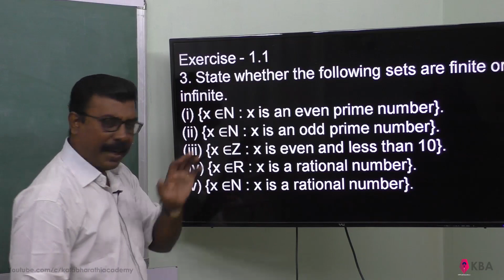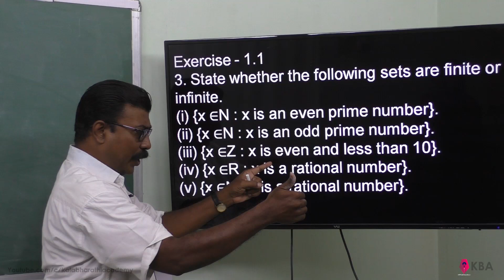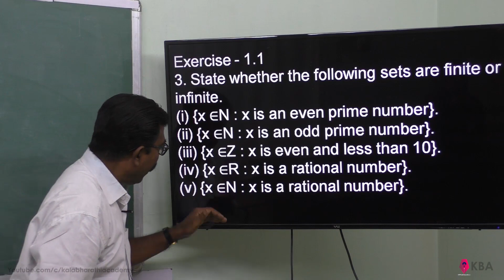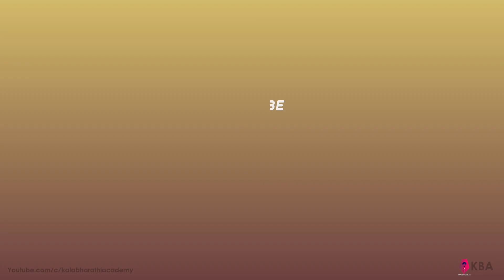33. Maths | Sets, Relations & Functions | Exercise 1.1 - 3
Exercise - 1.1
3. State whether the following sets are ﬁnite or inﬁnite.
(i) {x ∈N : x is an even prime number}.
(ii) {x ∈N : x is an odd prime number}.
(iii) {x ∈Z : x is even and less than 10}.
(iv) {x ∈R : x is a rational number}.
(v) {x ∈N : x is a rational number}.